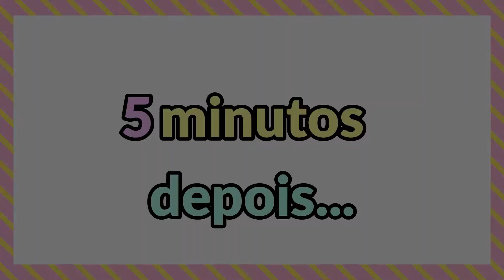RECEITA DE PÃO DE MEL PRA FATURAR 3 MIL EXTRA POR MÊS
Oi pessoal, nesse vídeo eu mostro uma receita de pão mel bem fácil de fazer e que fica uma delicia.

E se você está precisando ganhar um dinheiro extra pra ajudar nas contas de casa, essa receita de pão de mel vai te ajudar a ganhar muito dinheiro!

Espero que vocês gostem e segue aqui embaixo alguns vídeos de receita para você fazer e ganhar uma grana extra.

Receita completa:
120g de açúcar mascavo
3 ovos grandes
125g de óleo
100g de mel
200g de leite
5g de canela em pó
2g de cravo em pó
2g de gengibre em pó
Noz moscada ralada
250g de farinha de trigo
25g de cacau em pó 50%
10g de fermento em pó

Forma: 32x21,5cm

Obs: Usei 1 lata de doce de leite cozida na panela de pressão para rechear 17 pão de mel, e usei 650g de cobertura fracionada para banhar os pão de mel.